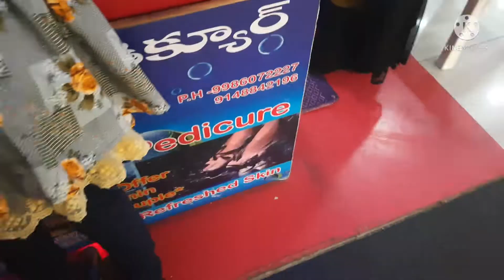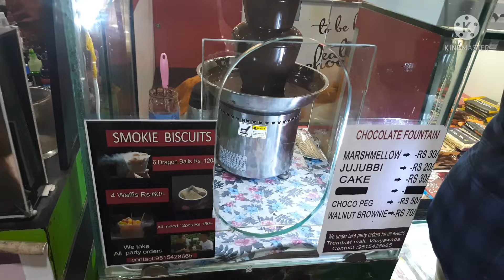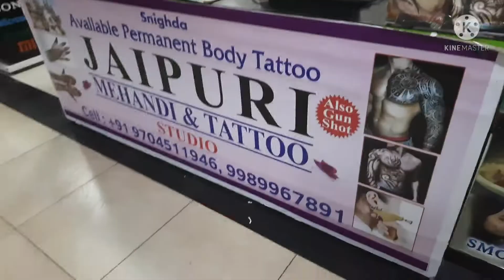Vijawada Trendset Mall Vijawada Trendset Mall # Trendset Mall # Vijawada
Vijawada Trendset Mall # Trendset Mall # Vijawada